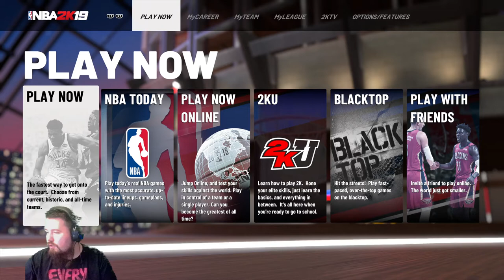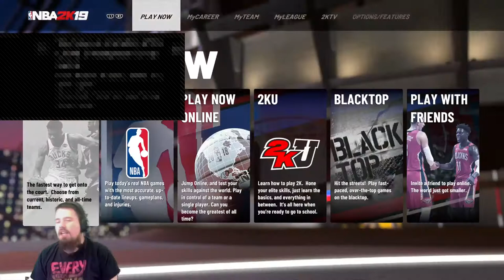NBA2K19 LIVE Denver Nuggets Vs Golden State!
To the world you may be one person but to one person you may be the world. The best preparation for tomorrow is doing your best today. ... I can't change the direction of the wind, but I can adjust my sails to always reach my destination.
I do not claim to own the rights to any music I use in my videos